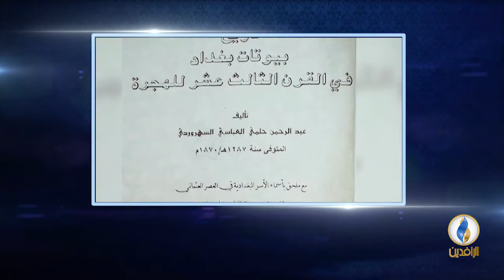أعلام_من_العراق | الحلقة - 76 محمد الأمين السهروردي